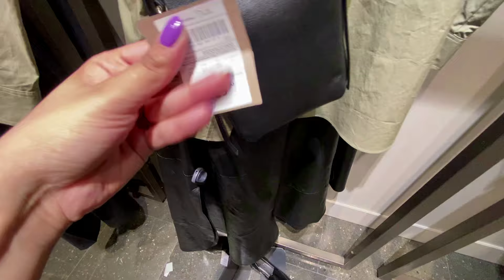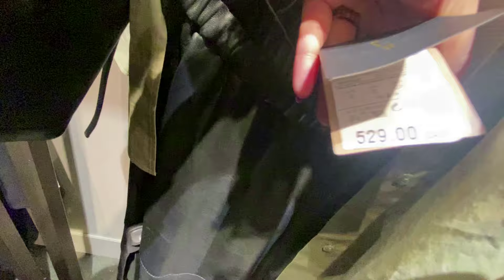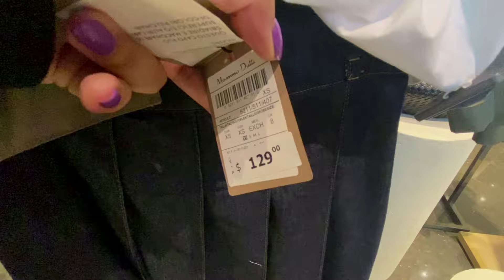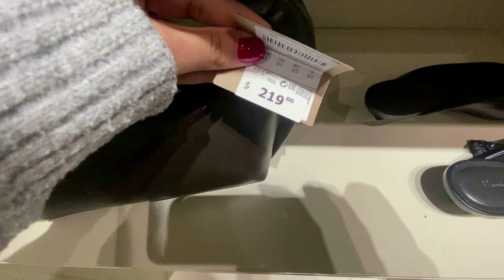MASSIMO DUTTI NEW BEST WOMEN'S COLLECTION AUGUST 2024 !!